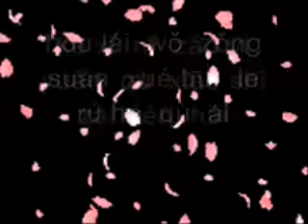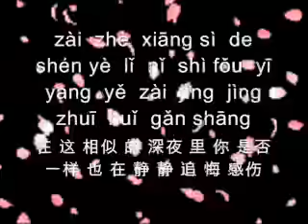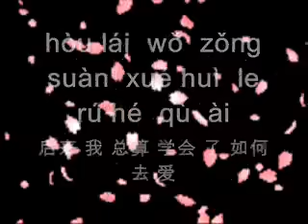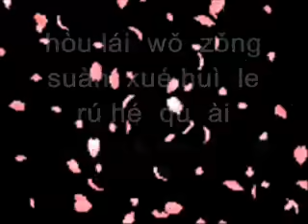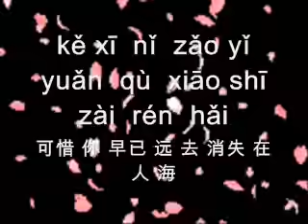Hou Lai with Lyrics